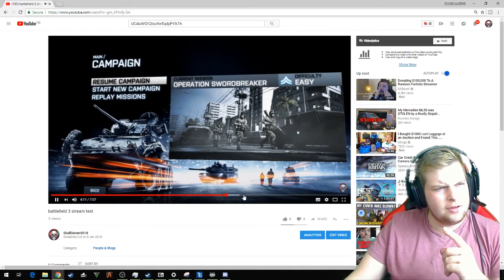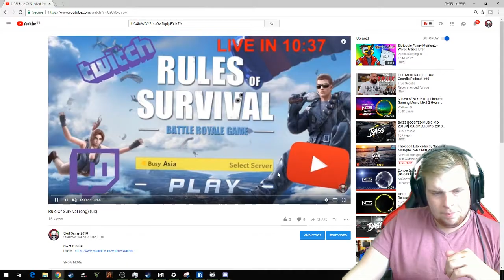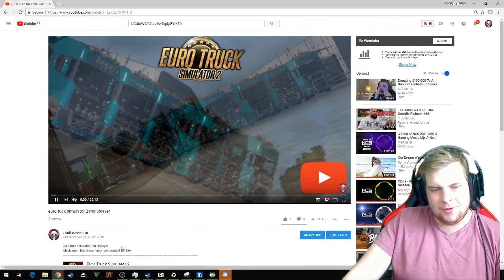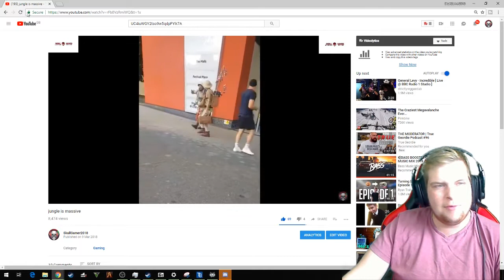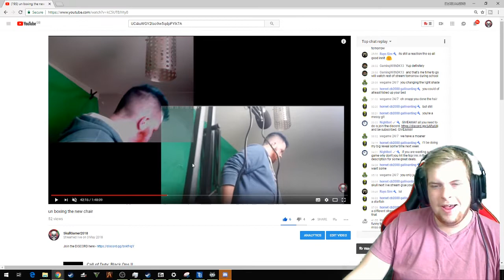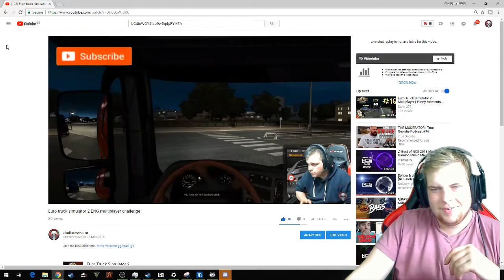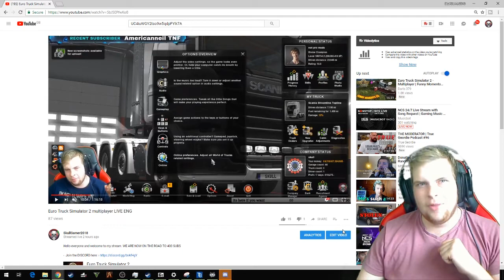REVIEWING 6 MONTHS OF WORK IN 6 MINS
Hello everyone and welcome to my stream

Donations are welcome donations will go towards giveaways and new parts for my computer.

Wish list
- G29 wheel and pedals

Here are some other streams who i like to watch.